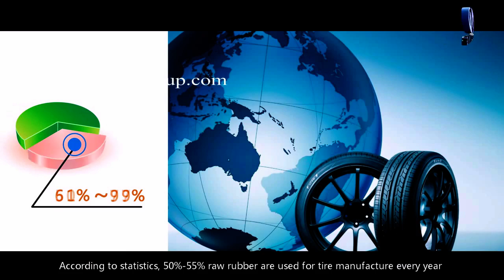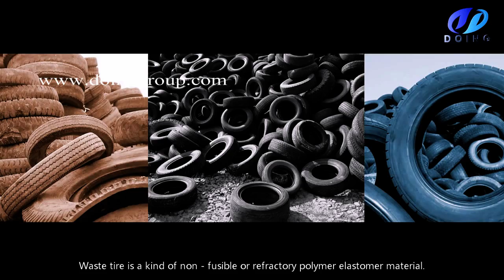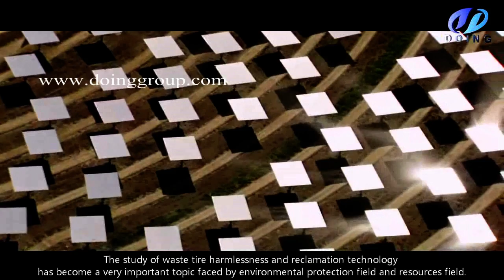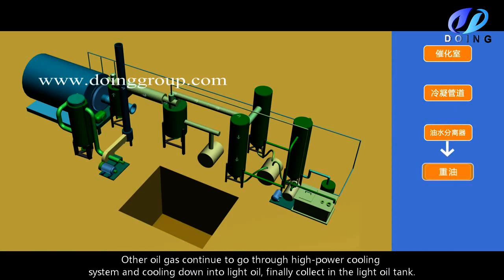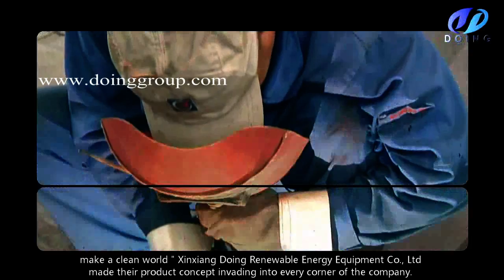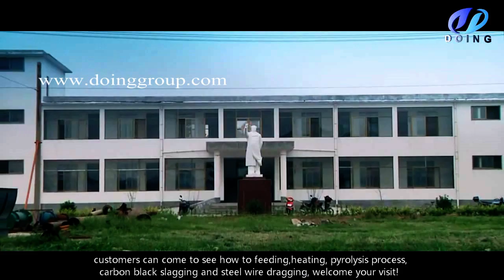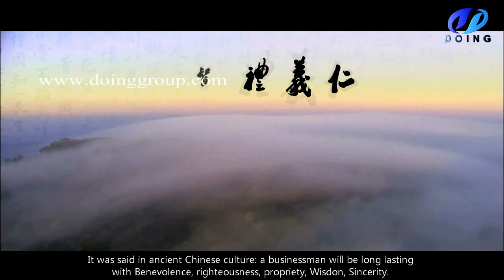Henan DOING GROUP disposal waste tire oil pyrolysis machine vedio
Henan DOING GROUP is a professinal manufacturer of waste tire pyrolysis machine, plastic to oil plant, waste engine oil to diesel with oil distillation machine.
This vedio will introduce you DOING company briefly, will let you have a good understand with DOING GROUP. Welcome!